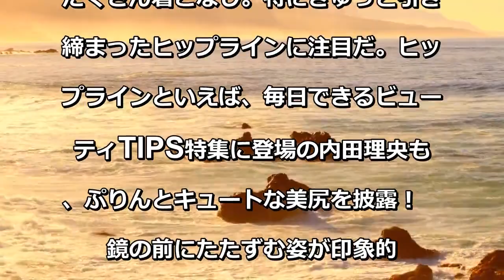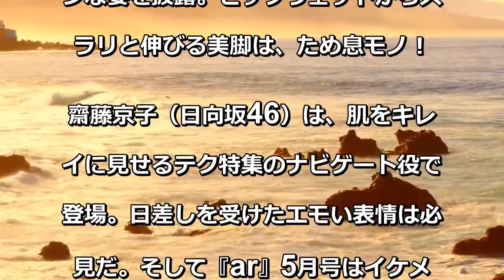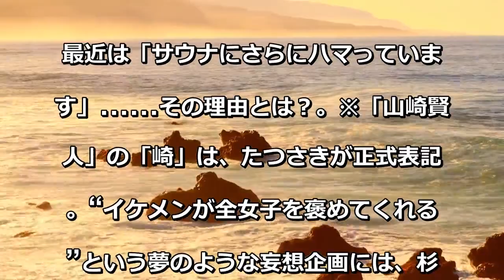乃木坂46・ 堀未央奈、『ar』5月号（表紙：トリンドル玲奈）で“ため息モノ”の美脚を披露！